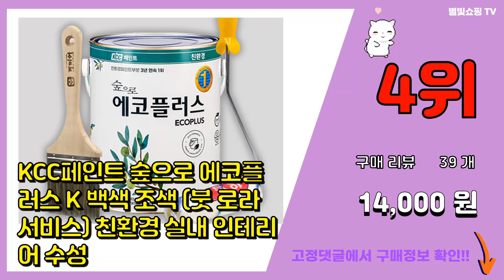페인트 추천 판매순위 Top10 || 가격 평점 후기 비교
❤️❤️❤️요즘 가장 많이팔린 페인트 추천❤️❤️❤️

[00:01]
10위. 제비스코 드림코트 타일 페인트 0.9L, 화이트, 900ml, 1개 [20,750원]

[00:06]
9위. 노루페인트 실내 벽면용 페인트, 화이트, 1L, 1개 [10,260원]

[00:11]
8위. 순앤수 KS 2급 벽지 벽면용 수성페인트, 리넨 NR7001, 4L, 1개 [16,200원]

[00:16]
7위. KCC숲으로 셀프 벽지용 수성페인트, 로얄화이트, 1L, 1개 [18,060원]

[00:21]
6위. 깔끔대장 커버하게 롤러 페인트 세트, 1세트 [12,050원]

[00:26]
5위. 페인트:이희영 장편소설, 창비, 이희영 [11,700원]

[00:31]
4위. KCC페인트 숲으로 에코플러스 K 백색 조색 (붓 로라 서비스) 친환경 실내 인테리어 수성 [14,000원]

[00:36]
3위. 순앤수 플러스 100 순환경 페인트, 화이트, 4L, 1세트 [31,310원]

[00:41]
2위. 노루페인트 순앤수100 내부용 수성페인트 18L 무광, 백색, 1개 [37,690원]

[00:46]
1위. 노루 순앤수100, 1개, 화이트1 [12,200원]